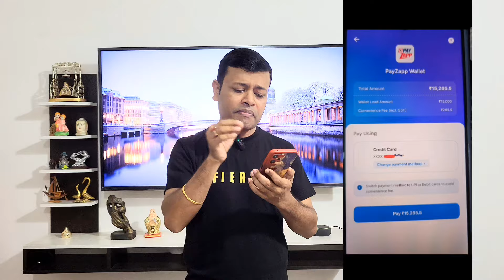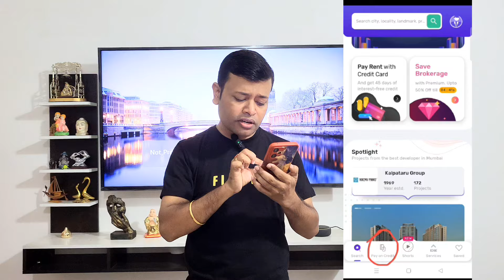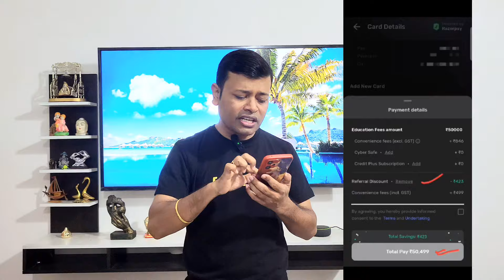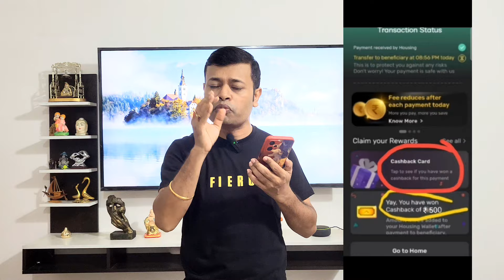Credit Card To Bank Account Money Transfer Free🔥 Earn Upto ₹21000 🔥 BUG🔥 CC Bill Payment 🔥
FIRST50

👆👆 Must use for Cashback 👆⬆️

🔴 Refferal code 🔥CBL43🔥

🔴Must deposit ₹300 and get ₹300

 🔴 Student/ service mat select karna